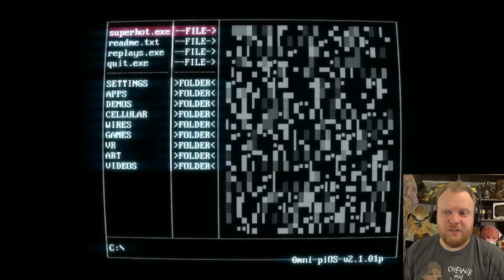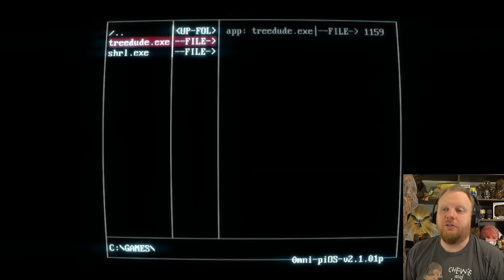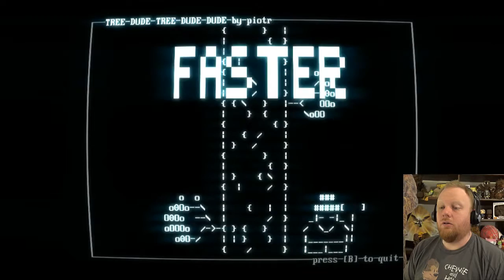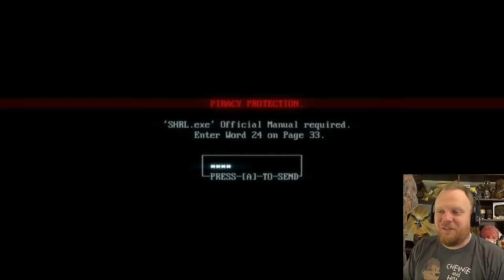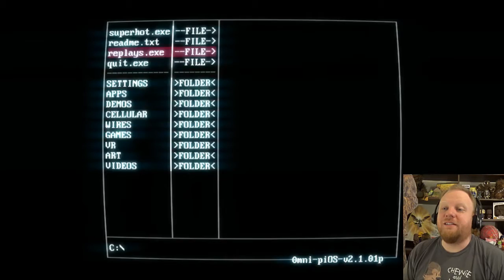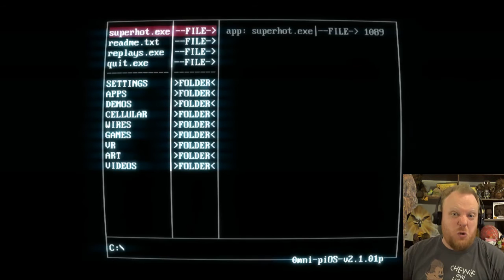Tree Dude & Broken Promises - SUPERHOT #3 | Where Are My Legs?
Hey look, it's this game again! In the last episode I promised Big Brother I'd stop playing, so we're gonna play Tree Dude instead! TREE DUDE IS AWESOME!

Okay, Tree Dude sucks. Let's go back to shooting red guys in terrible places. And throwing phones and skulls at them. And swords! Yay swords!

Big thanks to Will Morenz for the game! You're awesome my friend!